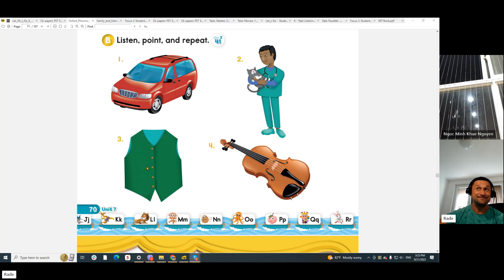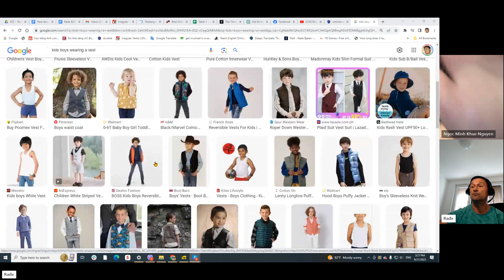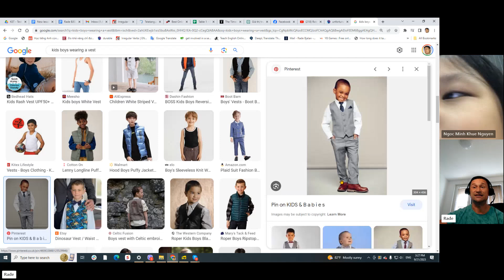Học tiếng Anh trực tuyến tốt nhất cho trẻ em - Skype English Vietnam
Skype English Vietnam

Chúng tôi cung cấp các bài học tiếng Anh 1-1 qua Skype.
Nhiều khóa học hiện có của chúng tôi tuân theo chương trình giảng dạy của Cambridge, nhằm hỗ trợ học viên của chúng tôi đạt được mục tiêu trong công việc, trường học và cuộc sống của họ.

Học trực tuyến là phương pháp học tiện lợi nhất hiện nay.
Trước đại dịch COVID-19, học viên của chúng tôi đã lựa chọn học trực tuyến để tiết kiệm thời gian, tránh tắc đường trong thành phố và học tập thoải mái ngay tại nhà của họ.
Học viên cũng chọn học trực tuyến vì giáo viên của họ có thể tập trung vào 1 học viên 100%, giúp quá trình học tập dễ dàng và hiệu quả hơn rất nhiều cho học viên.

Trong thời kỳ đại dịch, học trực tuyến là cách học tiếng Anh phổ biến nhất mà không gây nguy hiểm cho bản thân, và không cần mất thời gian tiếp xúc với quá nhiều người trong lớp học.

Ngoài ra, học viên có thể chọn giáo viên tiếng Anh phù hợp nhất.
Dịch vụ trực tuyến của chúng tôi bao gồm giáo viên Philippines, giáo viên bản ngữ và giáo viên châu  u.

Đối với học viên trưởng thành, tiết kiệm thời gian là mối ưu tiên hàng đầu đối với họ. Các học viên trưởng thành chọn học tiếng Anh Thương mại cho công việc hoặc để cải thiện một số kỹ năng cốt lõi của họ: đọc, nói, nghe hoặc viết.

Hầu hết các học viên trưởng thành lựa chọn học muộn hơn vào buổi tối sau khi họ đi làm về, hoàn thành các hoạt động hàng ngày, công việc nhà hoặc đưa con đi ngủ.

Các học viên trẻ học tiếng Anh để xin việc tại các công ty nước ngoài và học viết CV bằng tiếng Anh. Bên cạnh đó, họ quan tâm đến việc sử dụng kỹ năng nói tiếng Anh trong một cuộc phỏng vấn xin việc và thể hiện bản thân một cách tốt nhất trước nhà tuyển dụng tương lai.

SkypeEnglish-VN cung cấp hai loại khóa học chính cho trẻ em:
1 - Các khóa học về Giao tiếp cho người học trẻ tuổi
2 - Các khóa học chuẩn bị cho trường học về tiếng Anh, chẳng hạn như PET, KET, v.v.

Hầu hết các bậc phụ huynh hiện nay đều nhận thức được lợi ích của việc cho con học tiếng Anh từ sớm. Cambridge gợi ý các bậc cha mẹ rằng con cái của họ có thể bắt đầu học tiếng Anh trực tuyến ở độ tuổi 5-6.

Bắt đầu học tiếng Anh khi còn nhỏ kết hợp hoạt động chơi, hát và luyện âm được chứng minh là cách học tiếng Anh 1 kèm 1 hiệu quả nhất.

Trẻ em tiếp thu kiến ​​thức một cách tự nhiên và chúng không cảm thấy khó khăn gì sau này trong cuộc sống. Việc phát âm được rèn luyện thành thạo từ rất nhỏ theo cách tự nhiên, giống như việc tiếp thu ngôn ngữ mẹ đẻ của các em. Điều này giúp loại bỏ nhiều khó khăn sau này khi học viên phải theo học nhiều môn học khác ở trường, và thời gian dành cho mỗi môn học của các em bị hạn chế.

Việc phát triển các kỹ năng tiếng Anh (nói, đọc, nghe và viết) cần có thời gian, và cách tốt nhất có thể là bắt đầu học tiếng Anh một cách hấp dẫn và thú vị khi trẻ còn rất nhỏ.
Các giáo viên người Philippines, bản xứ và châu  u của chúng tôi có kinh nghiệm giảng dạy những học viên nhỏ tuổi, đồng thời sẵn sàng áp dụng kiến ​​thức và cách tiếp cận của họ để làm cho việc học trở nên thú vị và hấp dẫn đối với trẻ em.

Bất kể mục tiêu của bạn là gì, ngôn ngữ tiếng Anh có thể hỗ trợ và làm cho cuộc sống của bạn dễ dàng hơn, cũng như giúp cho cuộc sống của con bạn dễ dàng hơn trong tương lai.

Dưới đây là một số khóa học chúng tôi cung cấp:

- Khóa học tiếng Anh trực tuyến cho chuyên viên đang làm việc tại Việt Nam về lĩnh vực: Dược, Xây dựng, Nhà hàng – Khách sạn, Hành chính – Văn phòng, Công nghệ thông tin, Ngân hàng, Kế toán…
- Khóa học tiếng Anh tổng quát cho người lớn và trẻ em dựa theo CEFRL ( khung tham chiếu trình độ ngôn ngữ chung của châu  u)
- Khóa học phát âm dành cho người lớn và học viên nhỏ tuổi
- Khóa học tiếng Anh chuyên môn trong nhiều lĩnh vực
- Luyện giọng Anh Anh, Anh Mỹ
- Khóa học PET & KET cho học viên dựa trên hệ thống tiêu chuẩn trình độ Cambridge.
- Khóa học theo nhu cầu dành cho người lớn và trẻ em
- Các khóa học dự bị IELTS, TOEIC và TOEFL với trọng tâm cụ thể là phát triển 4 kỹ năng chính
- Giáo trình song ngữ cho các học viên Việt Nam mất gốc
- Cung cấp chương trình đào tạo tiếng Anh và hỗ trợ cho các bài thuyết trình và hội thảo trực tuyến
- Khóa học giúp học viên viết CV và chuẩn bị phỏng vấn xin việc trong môi trường doanh nghiệp sử dụng tiếng Anh

Trải nghiệm học 1 kèm 1 online với giáo viên của trung tâm
Kiểm trả trình độ tiếng Anh hiện tại
Nhận được đánh giá, nhận xét của giáo viên
Buổi học thử miễn phí 30 phút

SKYPE: phamduyyen92